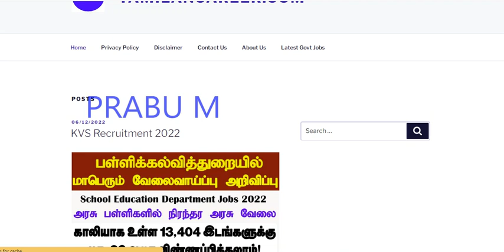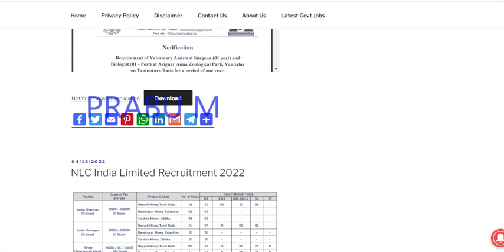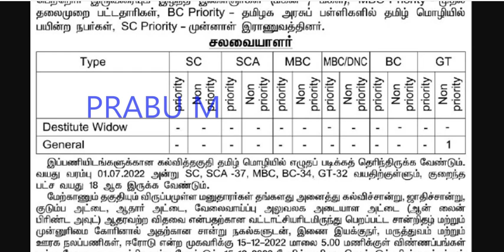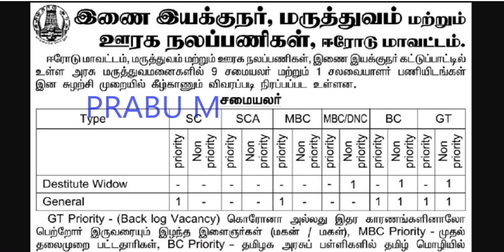🔥சற்று முன் தமிழ்நாடு அரசு சமையலர் வேலைவாய்ப்பு அறிவிப்பு 🔥TN Govt Cook Jobs 2022